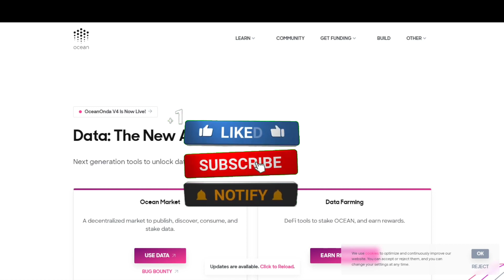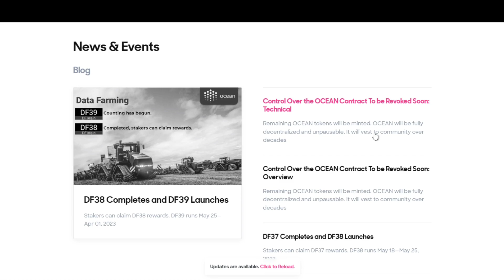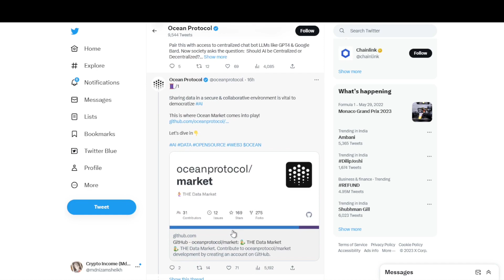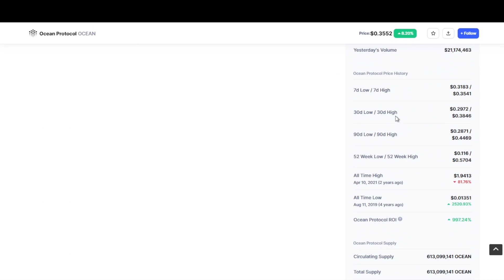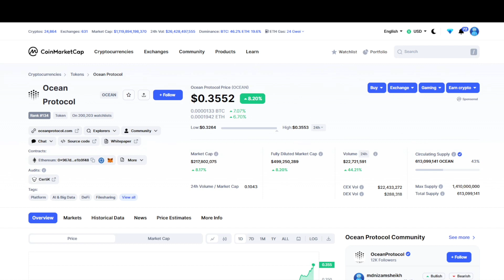Ocean Protocol Huge Pump Soon 🥳🚀 Ocean Protocol Future ☑️ Crypto Currency News Today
Ocean Protocol Future | Cryptocurrency Update